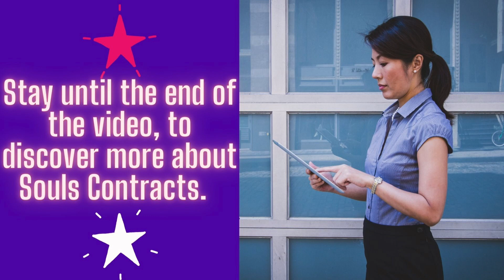✅ The Souls Contracts (TWIN FLAMES) (Families, Friends, Relationships or Greater number of Souls)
💞Twin Flame Soul Contract Explained. / Twin Flame Purpose!

GET THIS BOOK: Twin Flame Romance: The Journey to Unconditional Love (Twin Flame Romance Relationships)

Music; Pixabay.com Pleasing Meditation TattooedPreacher

This help supports the channel and allows us to continue to make videos like this. Thank you for your support! If you find any of your copyrighted material in this video, please leave us a message on so we can resolve the issue.